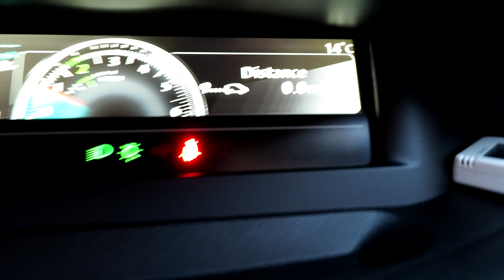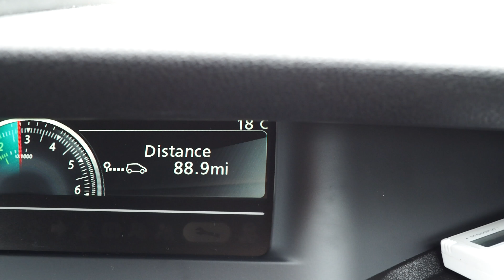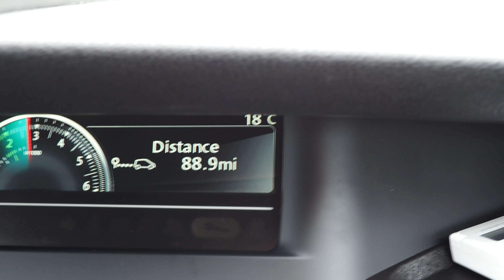عبرنا إلى فرنسا - سلسلة إنجلترا لتركيا 1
تركنا لندن في إنجلترا بريطانيا متجهين إلى فرنسا بلجيكا ألمانيا واليونان وتركيا - هذه الحلقة الأولى
🔗 إنتسب في القناة من هنا
❓ للرسائل الخاصة إرسل على الانستقرام
💜 أحاول رد على تعليقاتكم كلها